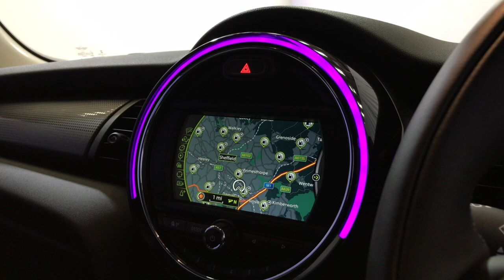Mike Brewer Motors- MINI Hatch 1.5 Cooper (Chili) (s/s) 3dr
Finished in Midnight Black, MINI Navigation, Cruise Control, CHILI Pack, Rain Sensor & Automatic Headlights,MINI Driving Modes & Excitement Pack with only 10,636 miles with FSH, MINI warranty until 2020. All cars will receive an 82 pt RAC approved inspection, all cars are prepared to the highest standard with a service if required.Here at Mike Brewer Motors, quality really matters to us. Not just the quality of our service but the high quality of our vehicles, and the standard at which they hit our forecourts. We have invested a lot into our business to open 2 state of the art preparation centres in Sheffield and Luton with the sole purpose to deliver the highest quality cars possible both Mechanically and aesthetically, because we know you won’t want to buy a car from us unless it’s in top notch condition. or follow the link on our website mikebrewermotors.com under JudgeService ! Mike Brewer motors also offers a UK mainland Delivery Service, one of our most popular offers. You can also reserve the car until you can come and take it for a spin so you do not miss out !Evolution Funding Limited (“Evolution”) is the owner of the car but before it was put up for sale by Mike Brewer Motors (a trading style of Evolution) it was used as a short-term rental vehicle by Evogo (another trading style of Evolution) since the date of registration. Evogo is a short-term vehicle rental business that rents cars to the public on fixed-term contracts.  This vehicle had in total one customer during its time with Evogo. When a customer returns a car to Evogo, a full inspection is undertaken for both mechanical and cosmetic damage and if any damage is identified, it is repaired to the vehicle’s manufacturer standards before it is passed to Mike Brewer Motors to be sold to the public. Please Note: ROAD TAX from 1st April 2017 : You have to pay an extra £310 a year if you have a car or motorhome with a ‘list price’ (the published price before any discounts) of more than £40,000 (UAR) Actual mileage is 10,636 miles.